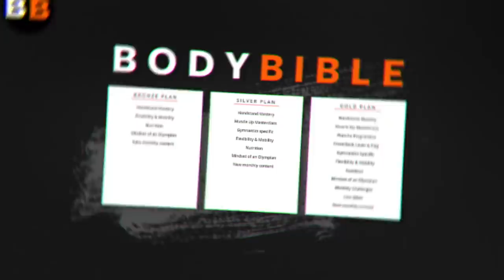You LAUGH You BACKFLIP! {Gymnastics Fails Challenge}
BECOME A WILSONATOR!